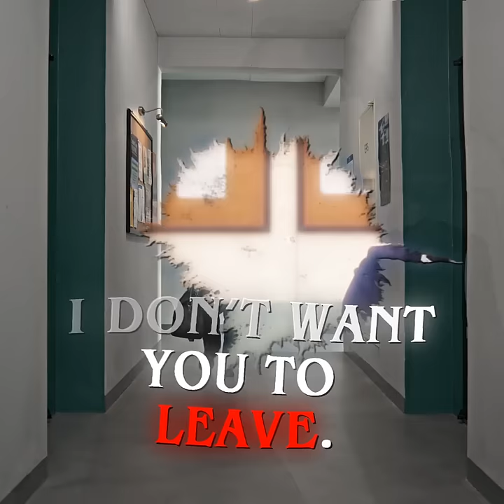if she doesn't take min ho, I WILL!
◎ tags, ignore.